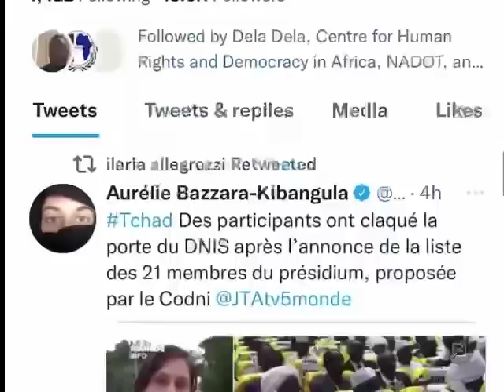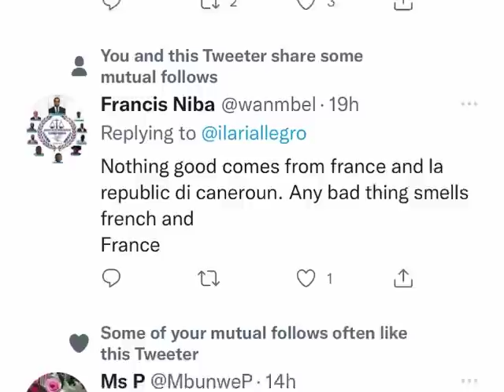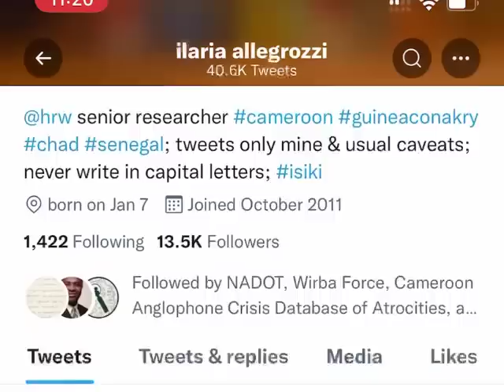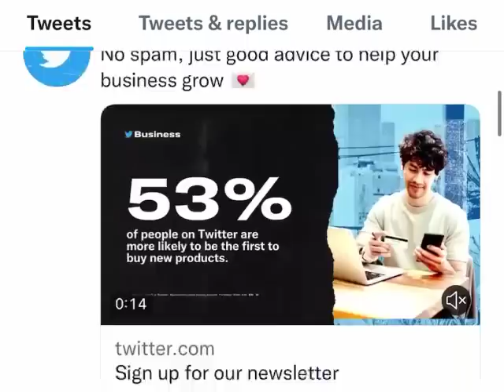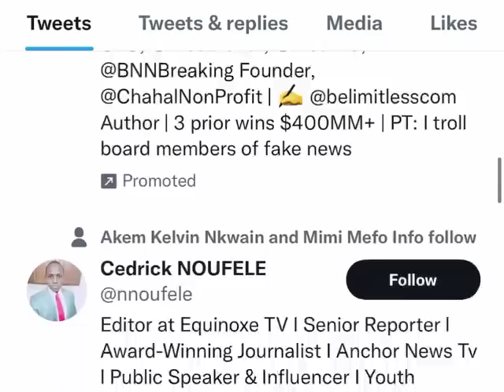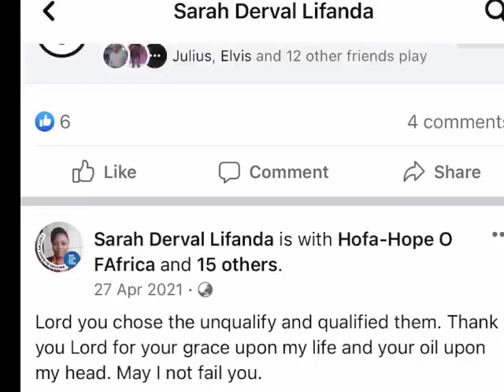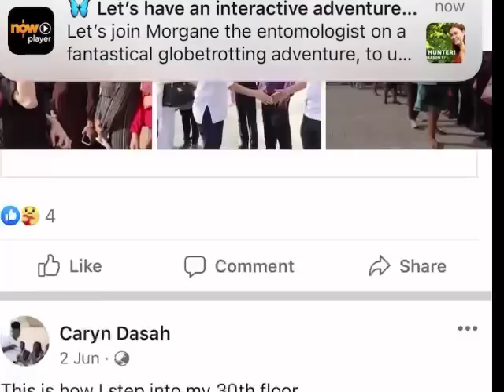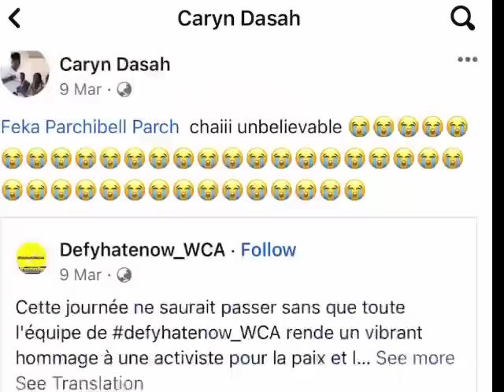HUMAN RIGHT WATCH USED AGAINST AMBAZONIA HUMAN RIGHTS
Human Right Watch Mr Ilaria Allegrozzi has crossed the line to defame Ambazonian freedom fighters in a tweet.
What Ambazonians should know about how genuine human rights organisations have been brainwashed by Cameroon government using enablers and collaborators.
Capo Daniel
Spokesperson
Ambazonia Governing Council